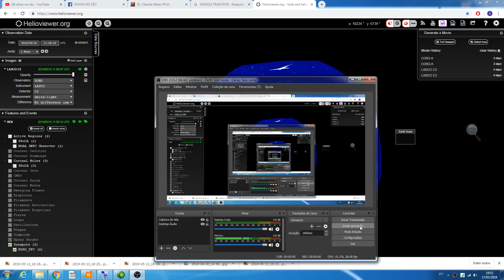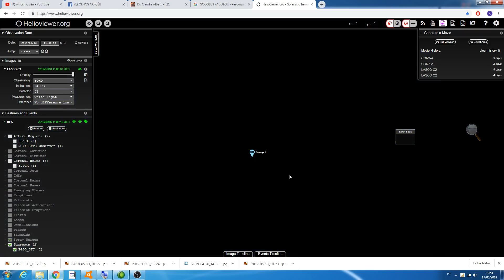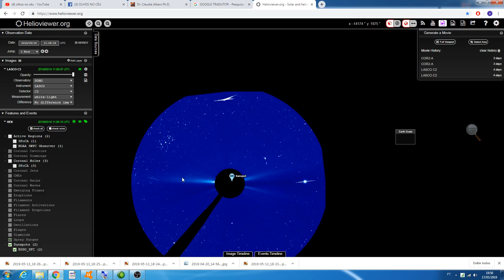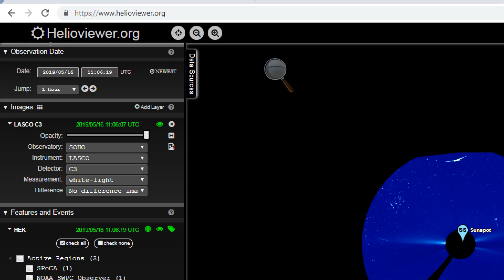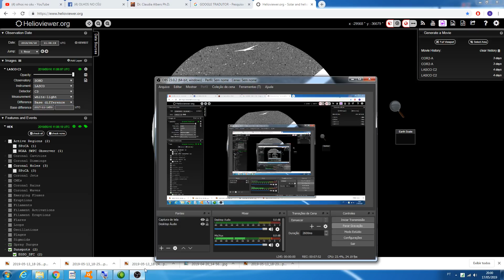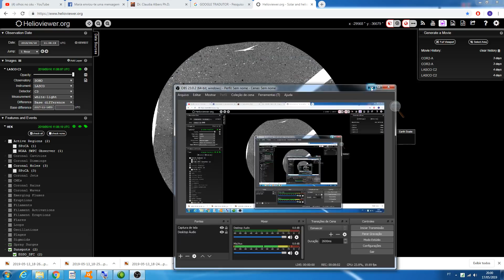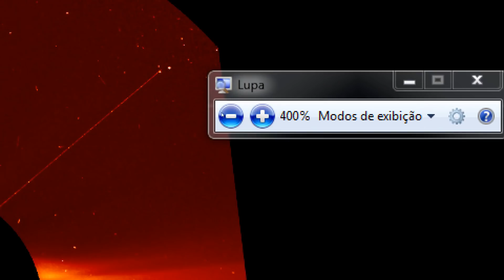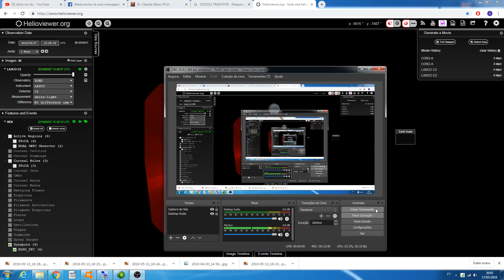OVNIS GIGANTESCOS PROXIMOS AO SOL!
PARA QUEM CURTE O CANAL SEJA MEMBRO E TERÁ SELO FIDELIDADE E EMOJIS PERSONALIZADOS PARA QUEM CURTE O CANAL SEJA MEMBRO E TERÁ SELO FIDELIDADE E EMOJIS PERSONALIZADOS TELESCOPIOS E BINOCULOS DIGITEM OLHOSNOCEU NO CUPOM DESCONTO: QUE VOCES TERAO ABATIMENTO TOP TELESCOPIOS E BINOCULOS DIGITEM OLHOSNOCEU NO CUPOM DESCONTO: QUE VOCES TERAO ABATIMENTO TOP SE INSCREVAM NO CANAL CONEXAO UFO BRASIL!